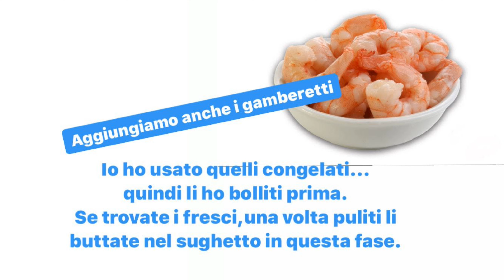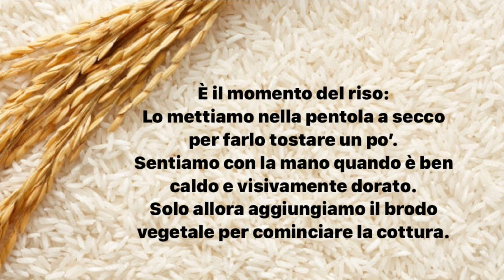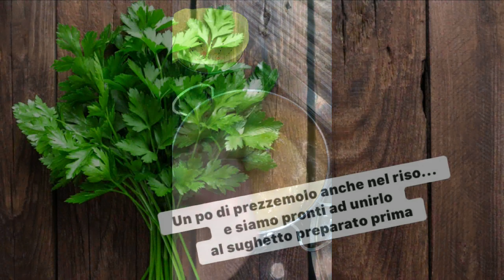Risotto Zucchine & Gamberetti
Sembra una ricetta un pò più laboriosa, ma in fondo è facilissima anche questa.
E ricordate... se ce l'ho fatta io...potete riuscirci tutti.